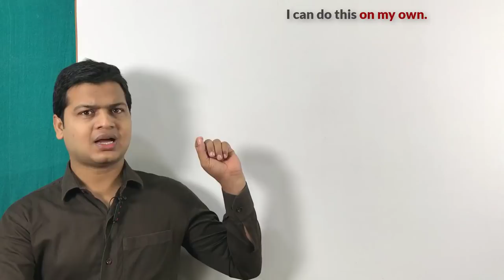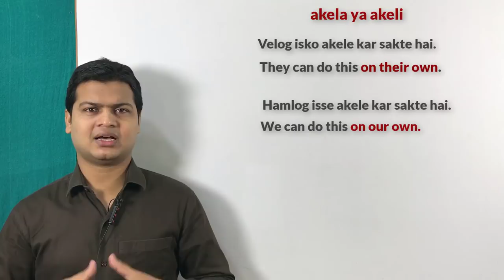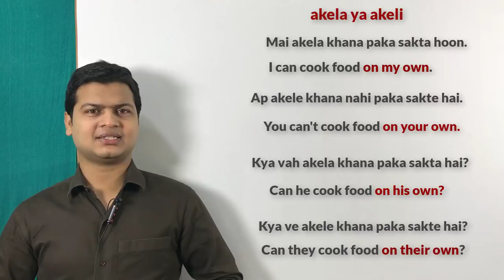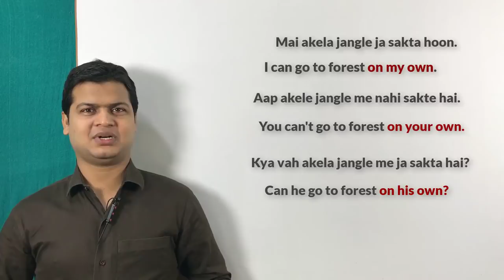Use of own with examples |Learn English speaking course | How to speak fluent in English.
*On your /her /his/their/our/my own (अकेला, अकेली)*

Friends जब किसी वाक्य मे *अकेला, अकेली* का sense बतलाना हो तो आप *On your /her /his/their/our/my own*का use करके अपने sentences को बोलेंगे

मैं इसे अकेला कर सकता हूं
I can do this on my own.

वह इसे अकेली कर सकती हूं
She can do this on her own.

वे लोग इसे अकेले नहीं कर सकता हूं
They can't do this on their own.

मैं अकेला एक कार सकता हूं
I can buy a car on my own.

मैं तुम्हें अकेला हरा सकता हूं
I can defeat you on my own.

उसने अकेली मुझे धोखा दी
She deceived me on her own.

मैं अकेला जंगल गया
I went to the forest on my own.

क्या तुमने उसे अकेले हराया?
Did you defeat him on your own?